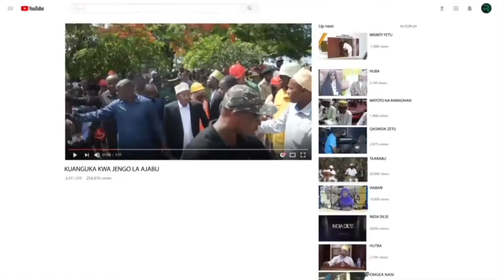MAREHEM MAALIMU SEIF SHARIF ALIVYOICHAMBUA HISTORIA YA ZANZIBAR (DODOMA, MOMBASA, TANGA & DAR) NDANI